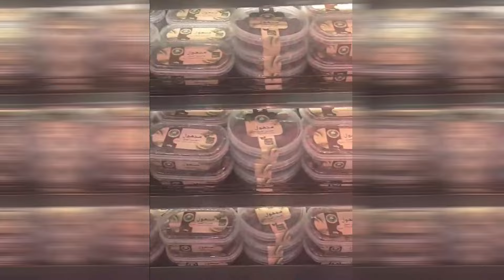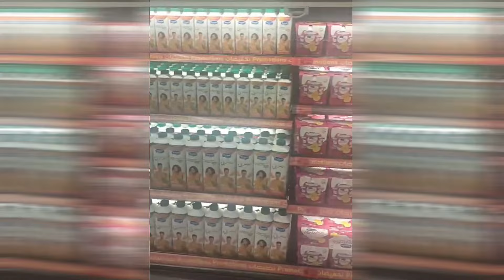مشاهد حصرية لمرجان العيون في الصحراء المغربية و مقارنة مع طوابير الجزائر